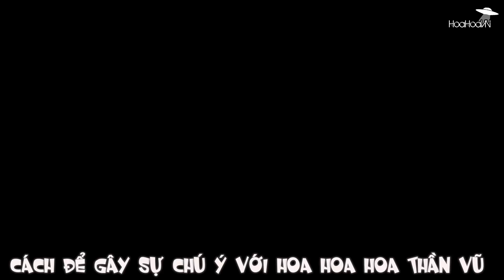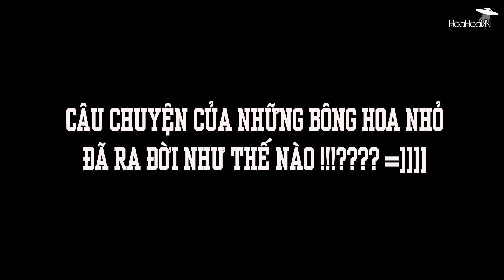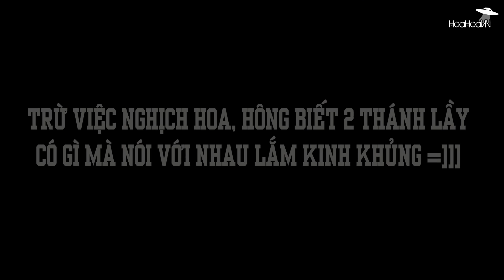[HoaHoaVN][Vietsub] Hoa Thần Vũ gieo thính sự kiện T12/2017 (Dương Mịch, Mã Lệ,... )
Thật ra không biết đặt tên vid là gì nên đặt đại thôi =]] Nhiều vid lẻ quá nên ad ghép thành 1 vid cắt lược sơ ra mấy điểm cưng cưng Hỏa Tinh Cung của Hoa thôi =]]

Trong vid đều là những người khá thân với Hoa , mọi người muốn tìm hiểu thêm thì vào link album

Mã Lệ tỷ , diễn viên, cùng tham gia Hoa Dạng Tỷ Tỷ mùa 3 năm 2017.
Dương Mịch, diễn viên, Mịch tỷ thích Hoa từ hồi Superboy 2013, tập Mịch làm V thần có nói đến rất chi tiết, Mịch cũng có nhắn VCR concert đầu tiên của Hoa năm 2014, 2017 này cả hai cùng làm lão sư trong Minh Nhật Chi Tử thì bắt đầu thân thiết hơn.
Jackson ( GOT7 ): quen từ show Fresh Sunday ( Ngày chủ nhật tươi đẹp ), Jackson cũng có đến Minh Nhật Chi Tử làm khách mời 1 tập.
Lay Trương Nghệ Hưng : quen từ 2015 , Hoa hay chat weixin với Hưng, Hoa khen Hưng rất yêu âm nhạc, thường thảo luận âm nhạc với Hoa. Tuần trước Hưng cũng đến làm khách mời cho Cuộc Chiến Thiên Lại ( tuần này phát sóng ) .
Huỳnh Hiểu Minh : Hoa quen từ cuối 2015, từng đứng chung sân khấu chơi game cùng nhau.
Dương Dương: Đó giờ không biết hai người có tương tác quen biết gì hay không, có lẽ hôm qua cùng là VIP ngồi cùng ghế sofa nên quen nhau qua cành bông của lãng hoa tội nghiệp =]]]